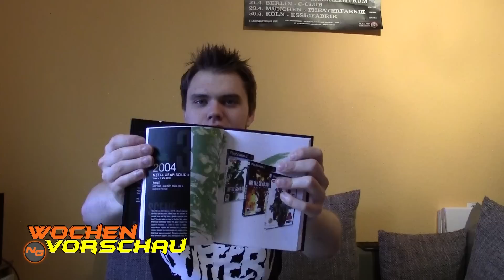Wochenvorschau Games in 2014 Retro Lets Plays DOOM, METAL GEAR